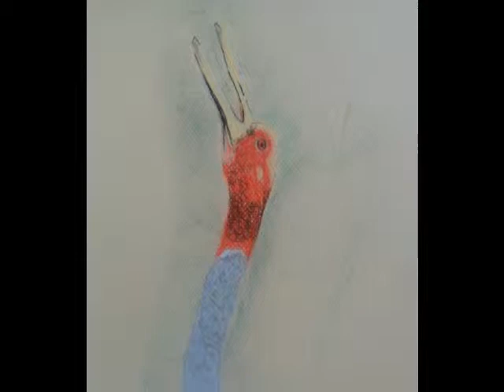Can't Find My Way Home ~ Blind Faith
My Bird Drawings